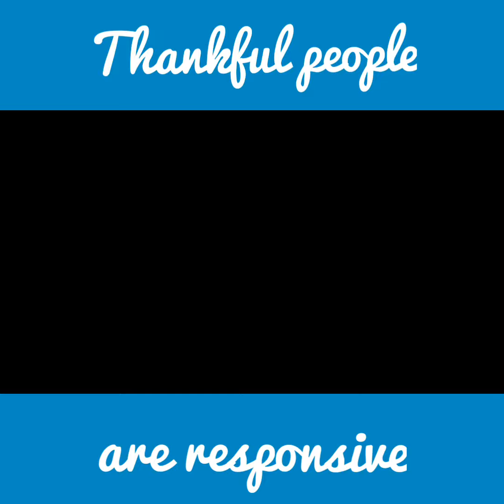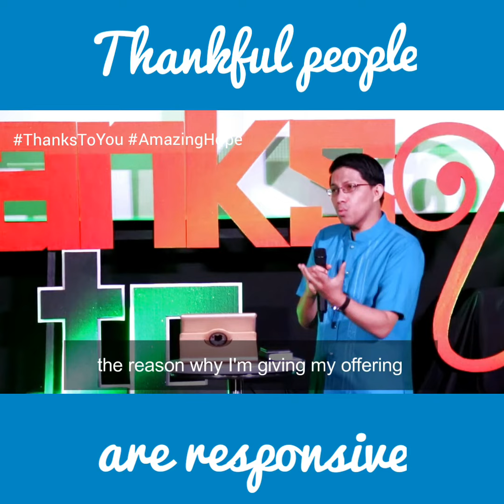"Thankful people are responsive"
Thanks to you series